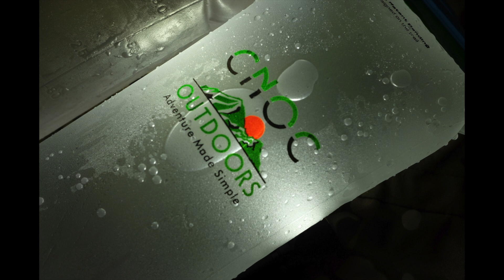Nová generace skládací lahve Cnoc